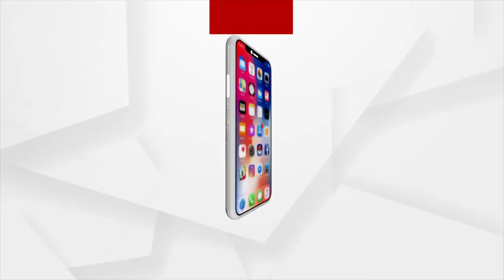Inauguration of various projects at Maninag Pith